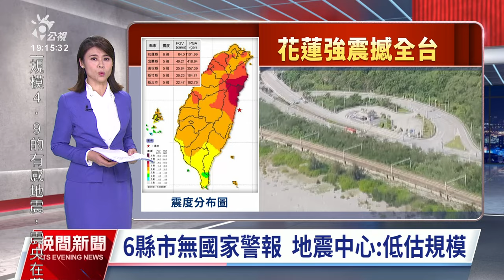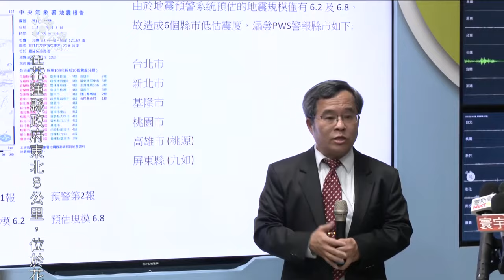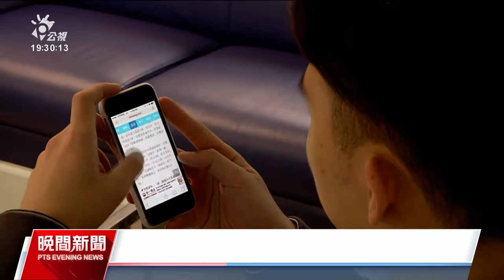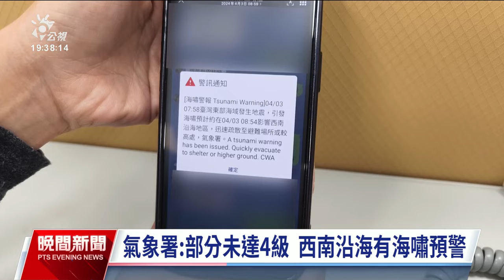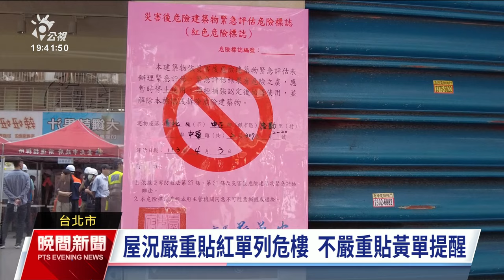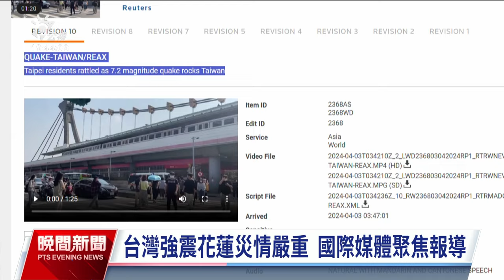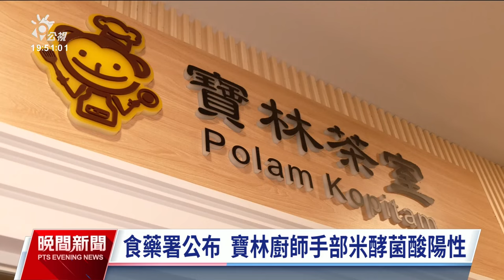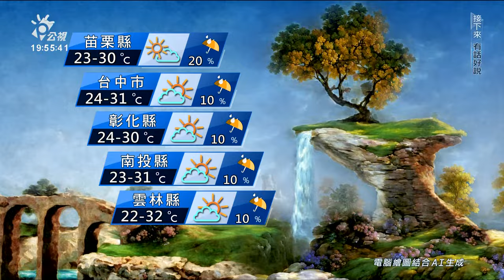20240403 公視晚間新聞 完整版｜花蓮規模7.2強震已9死 天王星大樓塌陷救出24人